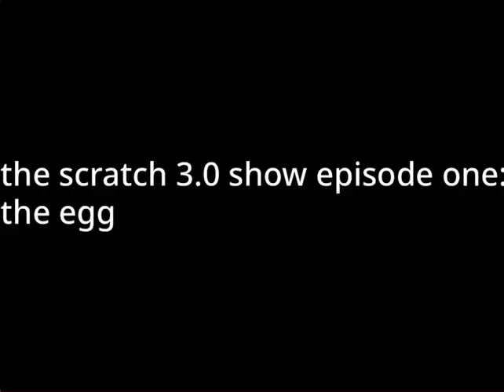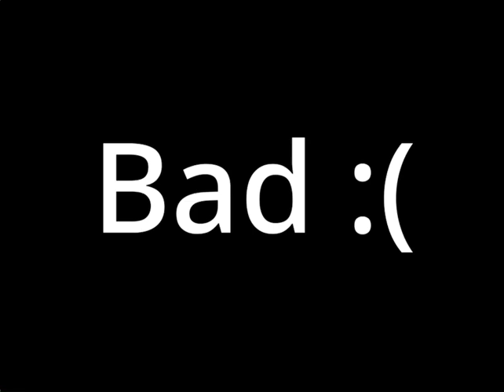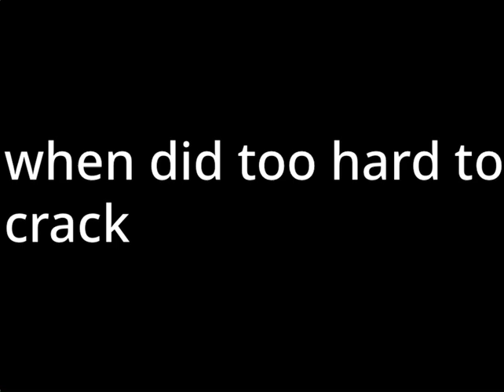Scratch 3.0 Show In 240 Seconds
I Am Haven Is the most 3.0/4.0